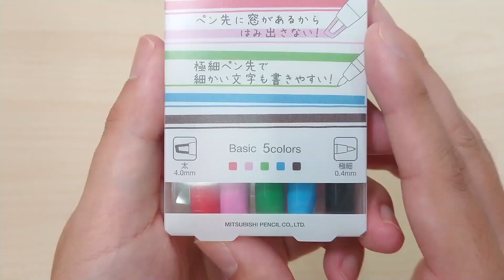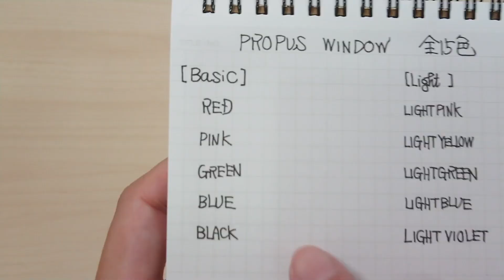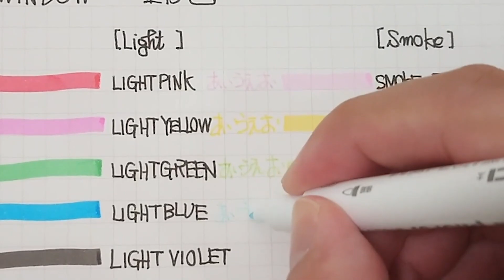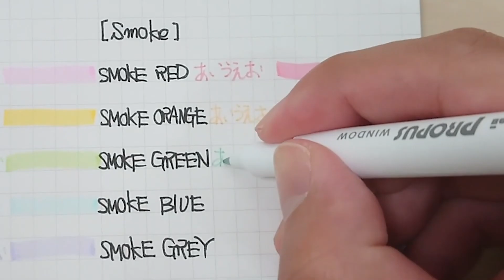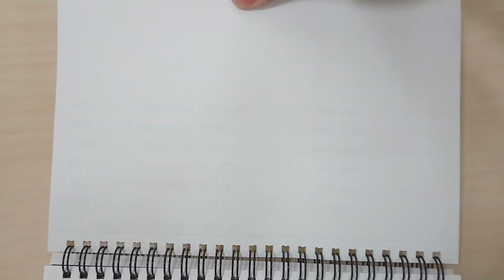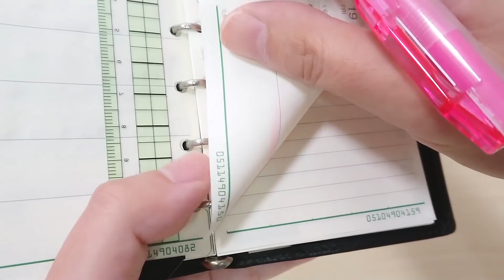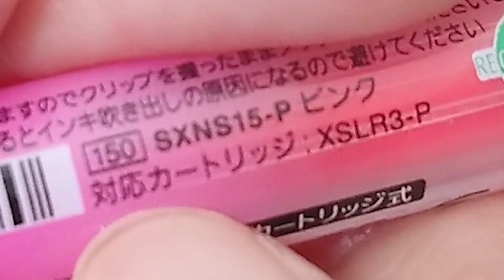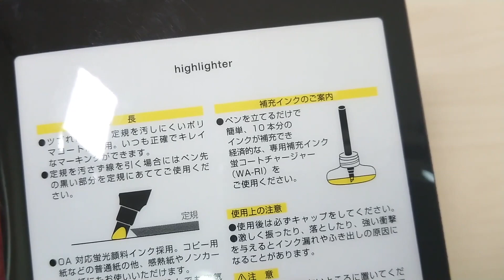【過去動画まとめ】おすすめマーカーペン｜ぴーすけチャンネル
この動画はおすすめマーカーペンまとめ動画です。

目次
0:00 ハンディラインS
5:17 蛍コート
7:16 プロパスウィンドウ
10:52 マークタス

---撮影機材---
カメラ：SONY α6400
俯瞰撮影カメラ：SONY ZV-1
カメラ用マイク：Sennheiser MKE600